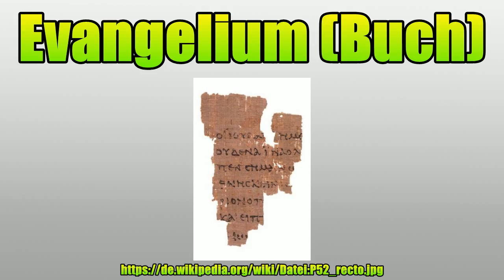Evangelium (Buch)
Vielen Dank für Ihre Unterstützung:

Der Begriff Evangelium kommt aus dem Altgriechischen (εὐαγγέλιον eu-angélion) und bedeutet „gute Nachricht“ oder „frohe Botschaft“.Mit den Evangelien sind meistens die vier Evangelien nach Matthäus, Markus, Lukas und Johannes im Neuen Testament der Bibel gemeint.Darüber hinaus sind noch weitere Evangelien überliefert, die nicht zum biblischen Kanon gehören und als Apokryphen bezeichnet werden.Die Verfasser der vier Evangelien werden auch als Evangelisten bezeichnet.

Bild-Copyright-Informationen
Urheber Info: Papyrologist Bernard Grenfell (1920), as preserved at the John Rylands Library. Photo: courtesy of JRUL.